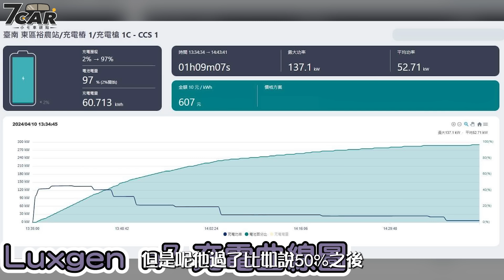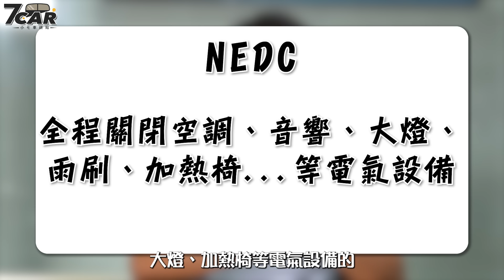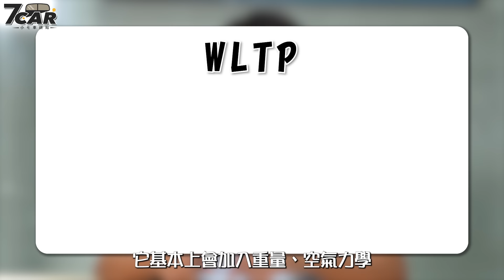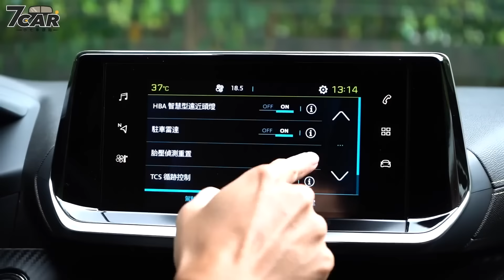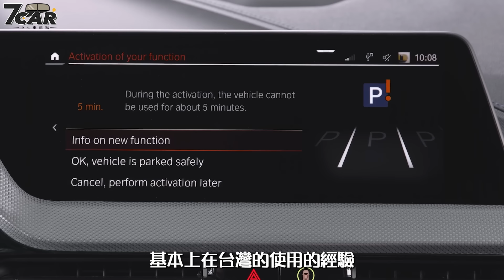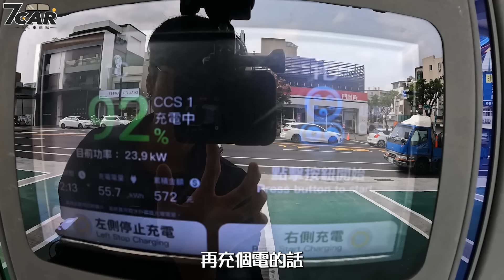【特別企劃】想入手電動車卻不會選？充電功率和續航里程要怎麼看？｜電車小白看過來！【7Car小七車觀點】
台灣商用車專屬網站【商車王】